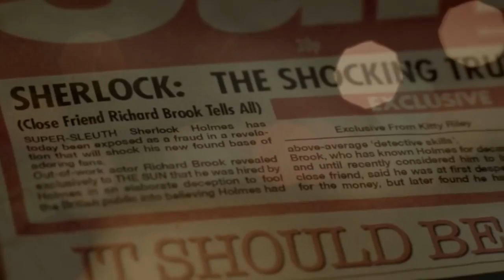Moriarty crack queen part 2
This is the second part of the Moriarty crack special Queen! :D I hope you will enjoy it honeys! :D